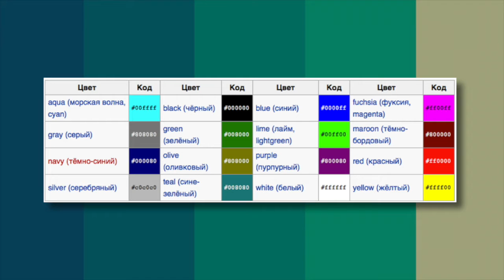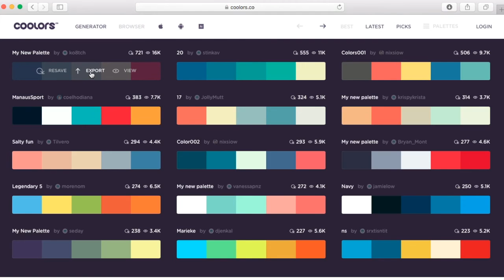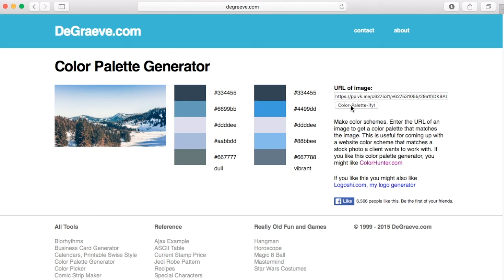Сервисы для создания и использования цветовых палитр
В этом видеоуроке вы узнаете о трех инструментах, которые помогут создавать и использовать палитры – правильные комбинации цветов для вашего проекта. Сервисы: